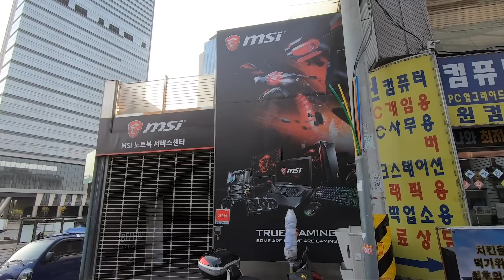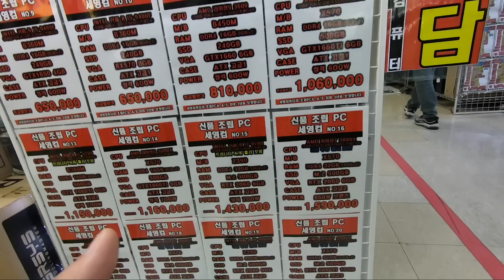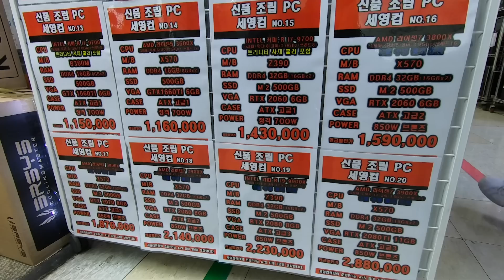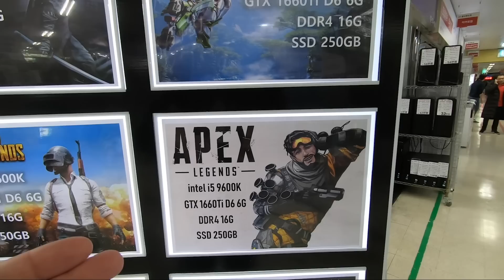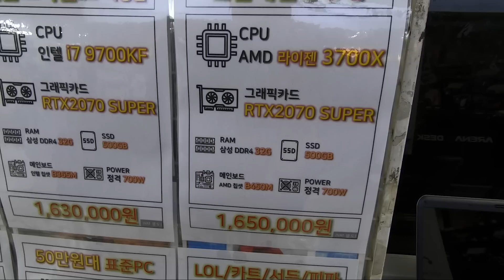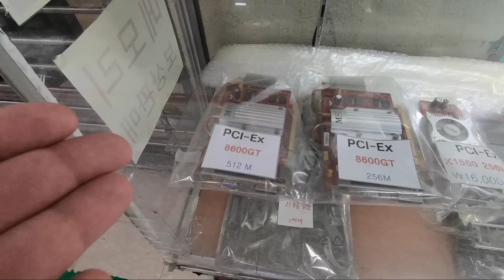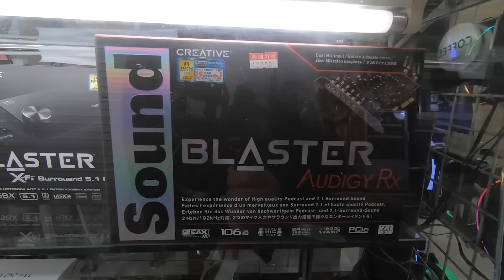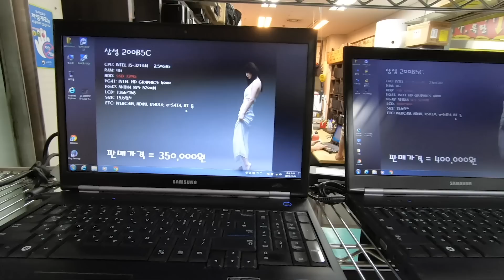2. El bilgisayar pazarındayız | Güney Kore donanım dünyası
Samsung'un davetiyle gittiğim Güney Kore'de ufak bir boş vakit bulunca, ikinci bilgisayar çarşısına gittim ve hem eski nesil hem de yeni nesil bilgisayarlar, donanımlar ve diğer aksesuarların fiyatlarını bu videoda gösterdim, gelin Güney Kore donanım dünyasına birlikte adım atalım :)